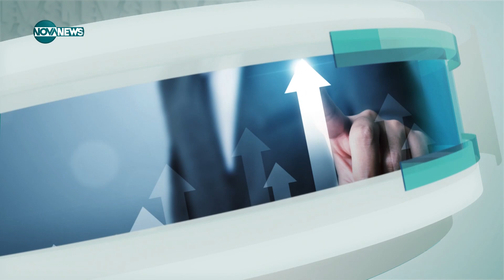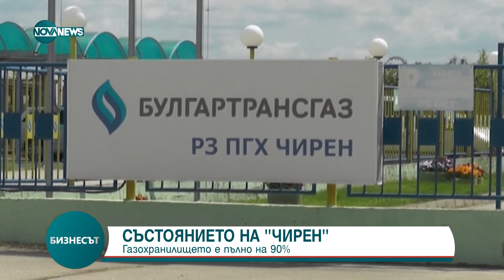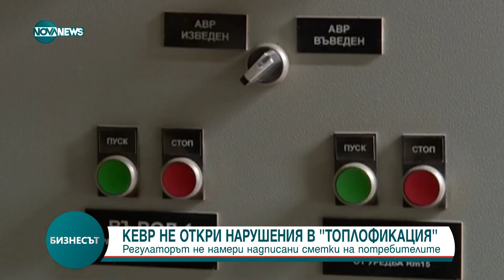Бизнесът (18.08.2023)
кръгъл час.